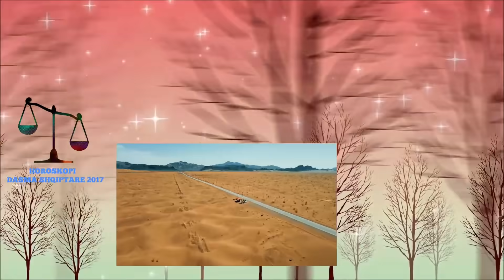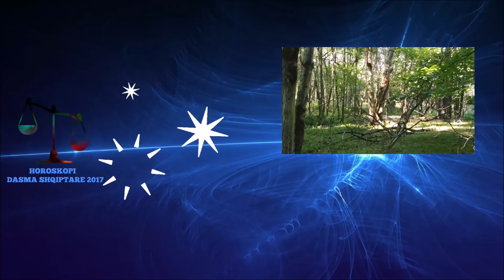Miku i Burrit erdhi papritur me gjeti ne garazh duke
Miku i Burrit erdhi ne shtepine tone me gruan e ti dhe me gjeti duke pergaditur ushqimin ne garazh e pastaj i ftuam per te ngrene dreke